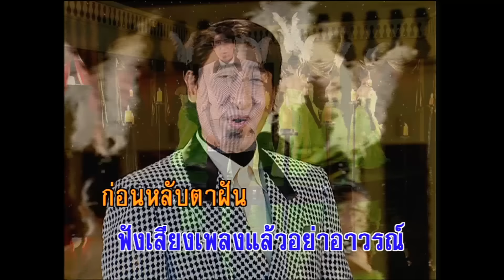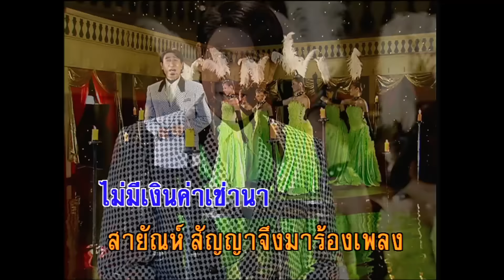นักเพลงคนจน - สายัณห์ สัญญา (KARAOKE)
เพลง นักเพลงคนจน
ขับร้องโดย สายัณห์ สัญญา
ความรู้มีเพียงแค่ชั้น ป
ผมสัญจร จากดอนเจดีย์ สุพรรณบุรี ดินแดนบ้านป่า
นักร้องคนซื่อ ที่ชื่อสายัญ สัญญา
เป็นเด็กบ้านนอกคอกนา เสี่ยงโชคชะตา
มากับเสียง เพลง ฟังเสียงเพลงร้อง
จากน้องคนใหม่ แม้ยามคุณ ว้าวุ่นทรวงใน
ผมกล่อมใจคุณด้วยเสียงเพลง ยามไหนคุณเศร้า
ผมเฝ้าขับร้องบรรเลง ขับกล่อมให้หายวังเวง
ฟังเสียงเพลงแล้วอย่าอาทร ก่อนหลับตาฝัน
ฟังเสียงสายัญ ซักหน่อย เปิดเครื่องรับฟังค่อยๆ
ผมจะคอยกล่อมให้คุณนอน หยิบวิทยุ
วางไว้ใกล้ๆหมอน นอนเถิดหนาคุณนอน
นอนหลับฝันถึงสายัญ สัญญา ฟังเสียงบรรเลง
จากเพลงลูกทุ่ง ขอวอนแฟนบ้านป่า ในกรุง
โปรดช่วยพยุง ให้ความเมตตา เพราะความจนยาก
ผมจึงต้องจากบ้านมา ไม่มีเงินค่าเช่านา
สายัญ สัญญา จึงมาร้องเพลง